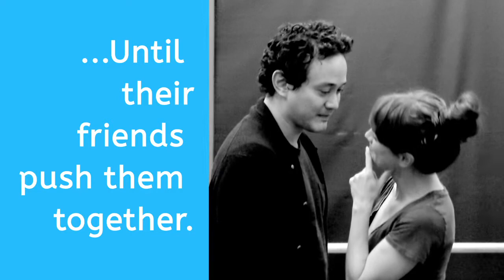MUCH ADO ABOUT NOTHING-The Public Theater's Mobile Unit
Beatrice and Benedick drive each other crazy.
Until their friends push them together.
Hero and Claudio are crazy in love.
Until their enemies drive them apart.

With a wedding around the corner,
and all the the spying, lying, and fake dying